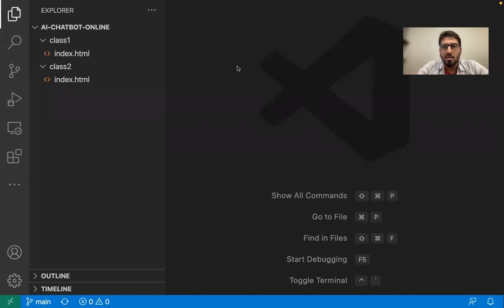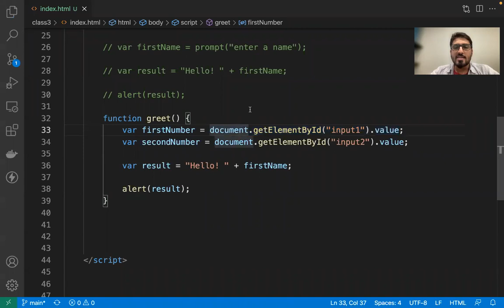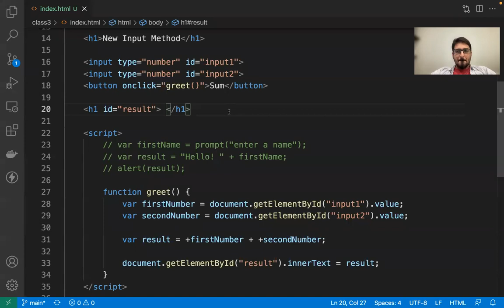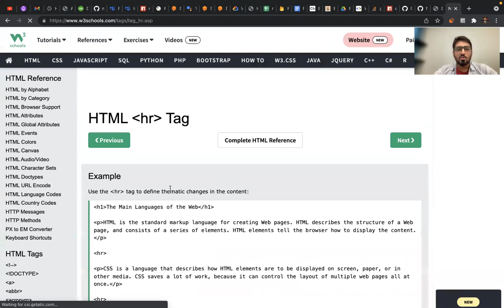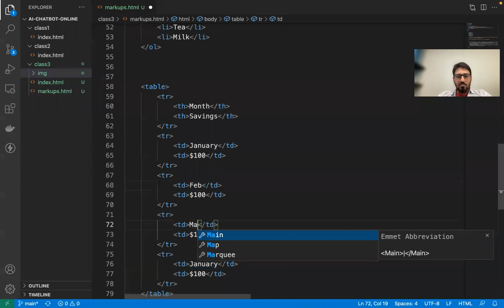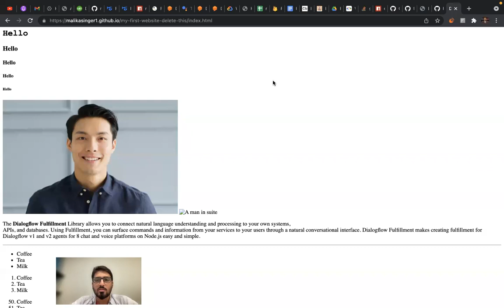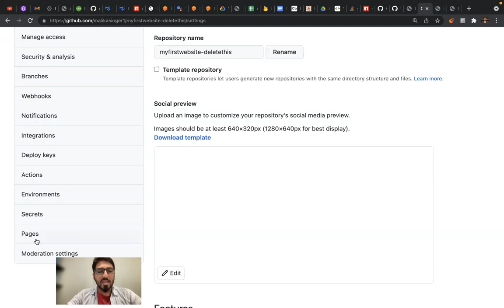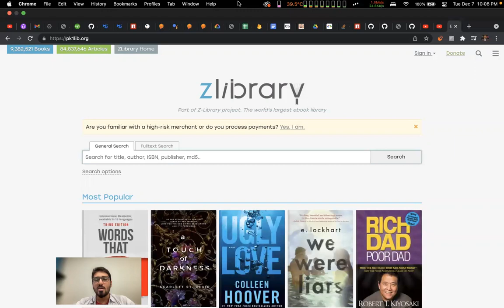3. Ai Chatbot & voice apps with Alexa and Dialogflow v2